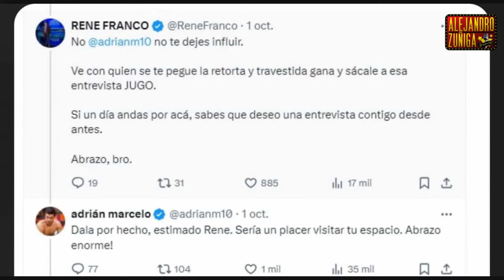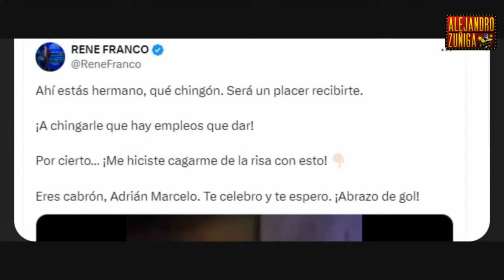CHISME DE ADRIAN MARCELO